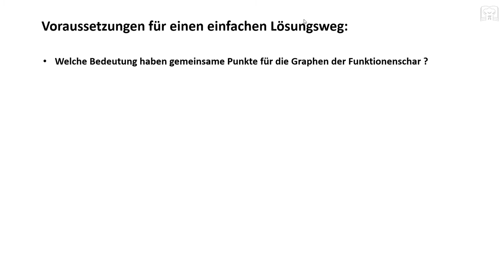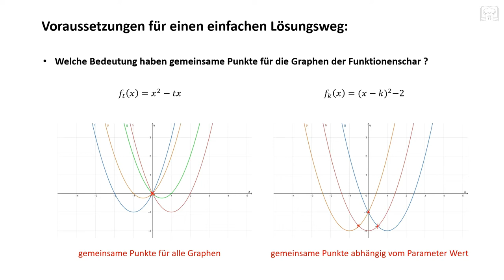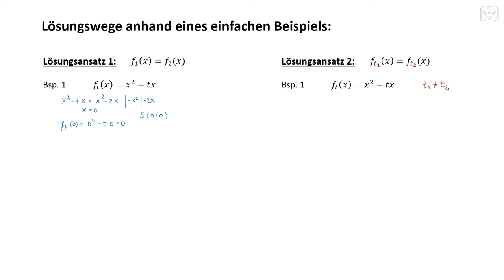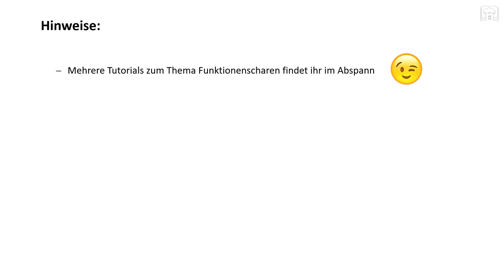Funktionsscharen - gemeinsame Punkte berechnen, Schnittpunkte, Funktionen mit Parameter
Funktionsscharen - gemeinsame Punkte berechnen, Schnittpunkte, Funktionen mit Parameter. Gemeinsame Punkte für Funktionen mit Parameter bestimmen.

Schnittpunkte Funktionen mit Parameter mit Beispiele